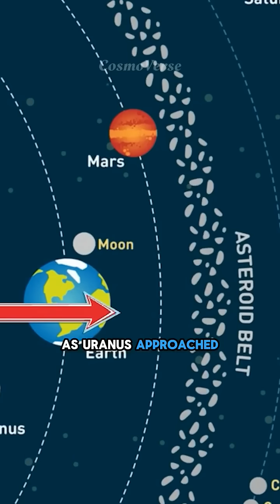Uranus Collision With Earth !